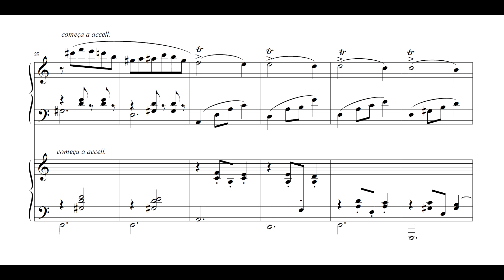Ernesto Nazareth (arr. Gnattali) - Confidências (Aída e Radamés Gnattali, 2 pianos)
Confidências, valsa de Ernesto Nazareth, interpretada pelo duo Aída e Radamés Gnattali, a dois pianos. Arranjo de Radamés Gnattali para dois pianos.

Agradecimentos a Roberto Gnattali.